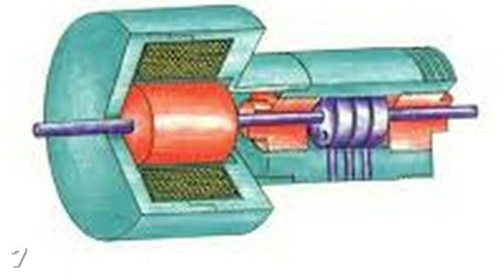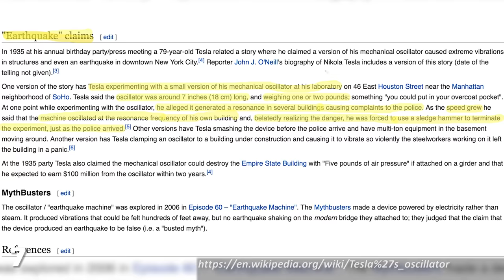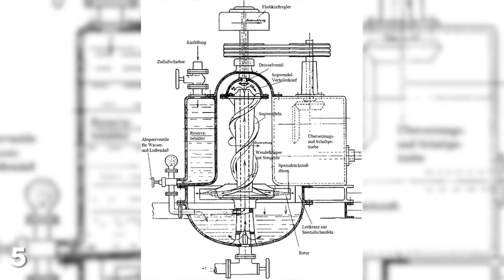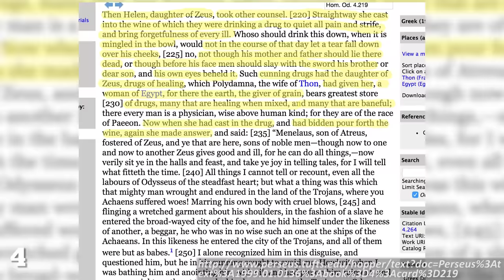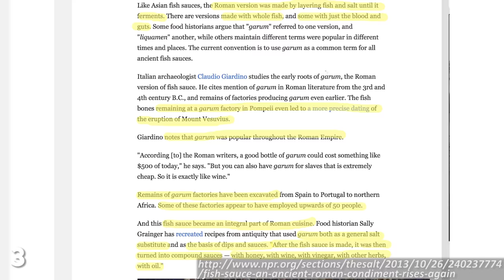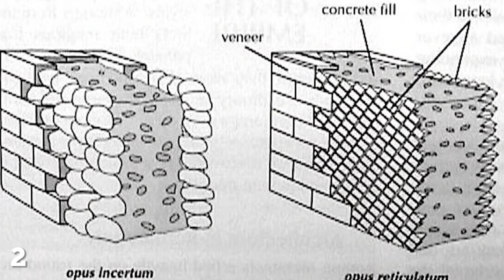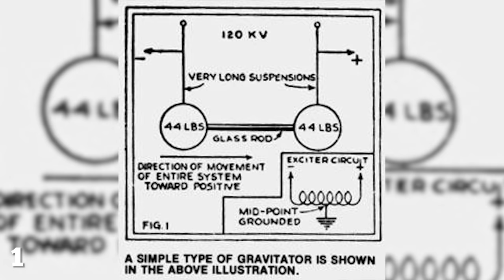7 MISSING Inventions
7 Strangely and Mysterious LOST Inventions

From earthquake machines, to ketchup, to an ancient remedy, these are the top 7 strangely and most mysteriously lost inventions.

His neighbours repeatedly complained to police about noise and vibrations which shook the very foundations of their homes, and on one particularly violent occasion Tesla was forced to smash his own invention with a sledgehammer before it reduced his laboratory and the nearby area to rubble, and that invention was the Earthquake Machine.

6.) The Perfect Violin
During the 17th and 18th centuries the Italian Stradivari family crafted the finest violins, violas and cellos the world has ever seen, and sadly they’re the best we’re likely to see for some time. Nobody has ever been able to accurately reproduce the stunning sound quality of a Stradivari, because thanks to global temperatures at the time the wood’s density and treatment procedures are completely unique.

We know that the ancient Greeks were a pretty advanced society by anyone’s standards, except for their whole man-boy love thing, that’s kinda gross. But aside from all their philosophical and technological advancements the Greeks also had a solid understanding of medicine, in particularly how to treat depression.

Garum was a condiment made by the Romans using liquefied and fermented fish guts which were macerated in salt and left in the sun for three months. The clear liquid which formed on the top was strained off and mixed with an unknown variety of herbs, and this mixture was so popular the Romans built many factories dedicated to pumping out this weird fish-gut ketchup.

2.) Roman Concrete
The Colosseum, the Cloaca Maxima, The Pantheon, the Pont du Gard, what do they all have in common? Yes, they all look like places you’d parkour the crap out of on Assassins Creed, but they were also all built by the Romans, and aside from the damage caused by blunt force, each one remains standing as strong as ever today.

Many believe that whenever a strange metallic object is seen floating in the sky there’s only one place it could’ve come from, outer space. But if you believe the claims of Thomas Townsend-Brown, the origin of those mysterious objects may actually be a little closer to home.